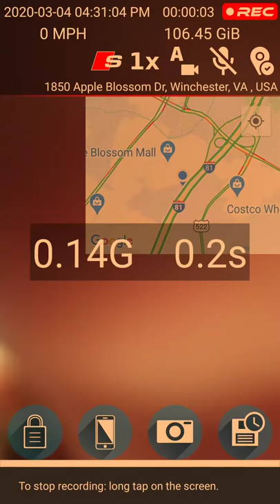Dash Cam Travel 🚗